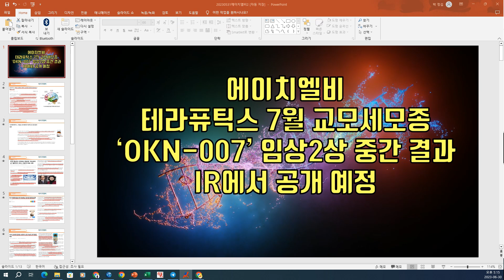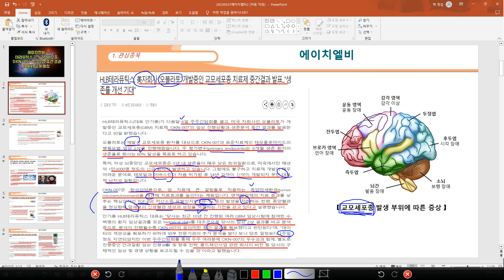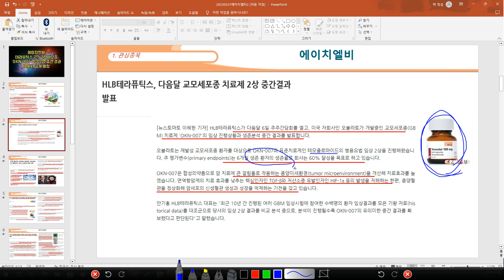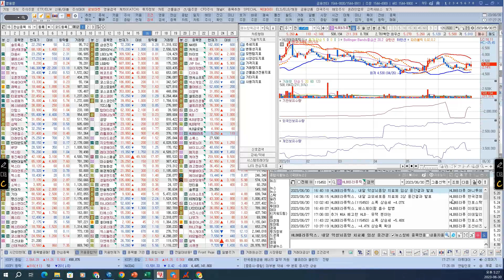[ 주식 ] 에이치엘비 테라퓨틱스 7월 교모세포종 'OKN-007' 임상2상 중간 결과, IR에서 공개 예정